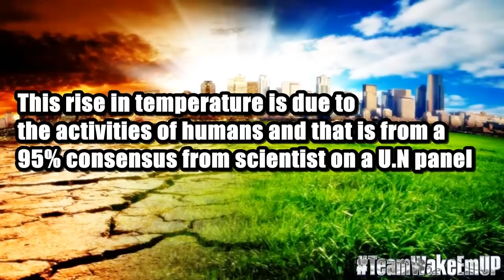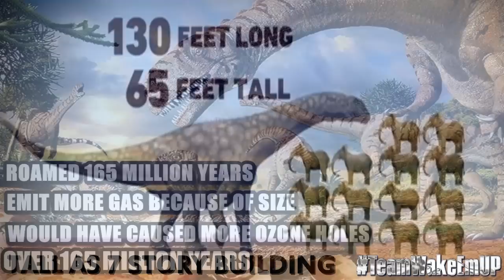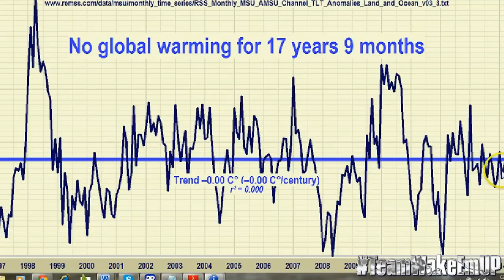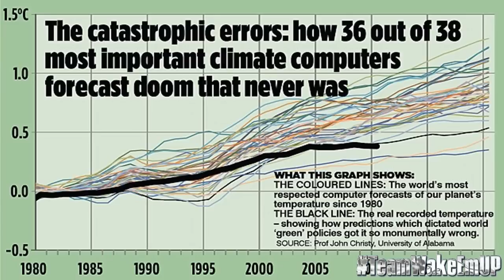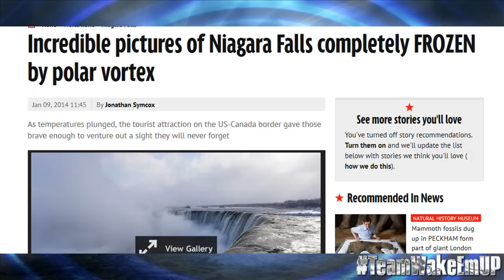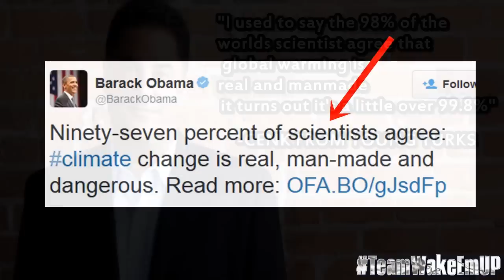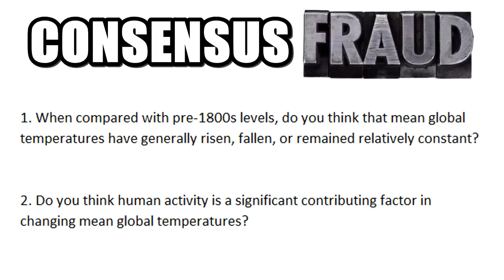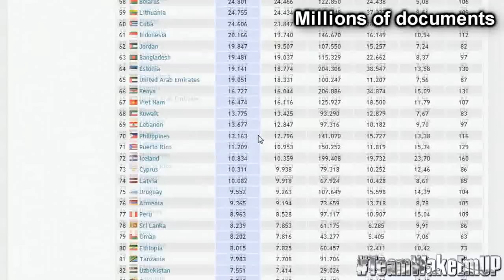How to Win Climate Change Debate Every Time (Global Warming Explained)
This Video will show you what you need to know about Global Warming

Climate Change vs Global Warming

How to Win Climate Change Debate Every Time

Explained in 5 Strong Points

The Inconvenient Truth was an inconvenient lie.

The IPCC can't count its "expert scientists":
- Author and reviewer numbers are wrong

The U.S. Science and Engineering Workforce:
Recent, Current, and Projected Employment,
Wages, and Unemployment

Examining the Scientific Consensus
on Climate Change

New mark set for the coldest temperature ever recorded

About that overwhelming 97-98% number of scientists that say there is a climate consensus...

Global Warming pusher Al Gore predicts no Arctic ice In 2013 - Summer ice sheet highest since 2006

Example of the fear they sell..